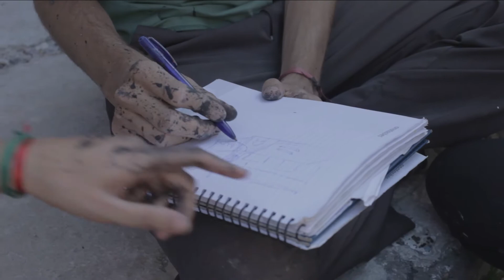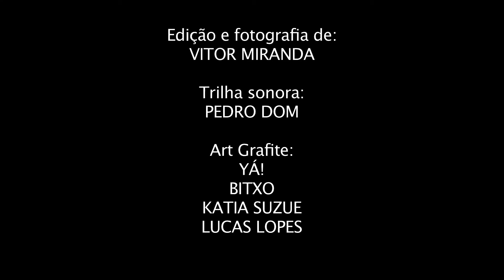Grafite no Beco do Batman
Uma tarde na qual os grafiteiros Yá!, Bitxo, Katia Suzue e Lucas Lopes fizeram uma arte em um dos muros do famoso Beco do Batman na Vila Madalena!